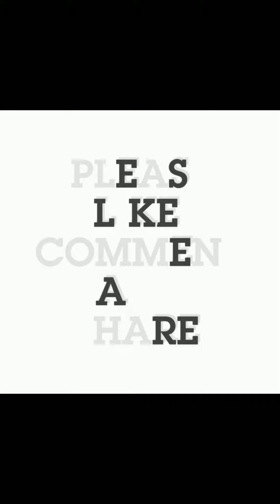Very Beautiful Baby Girls Corchet Frocks Designs || Modern Baby Girls Corchet Designs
Hye Friends...I hope you'll all be fine...Today I've Brought for you A very decent and beautiful collection of Corchet Frocks and Dresses For your sweet little Baby girls..I hope You'll like the Video..